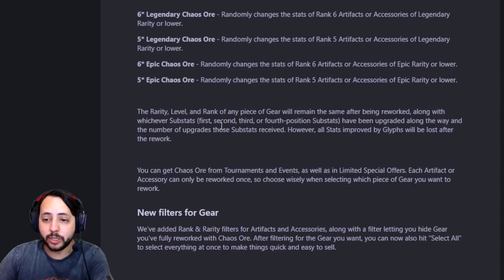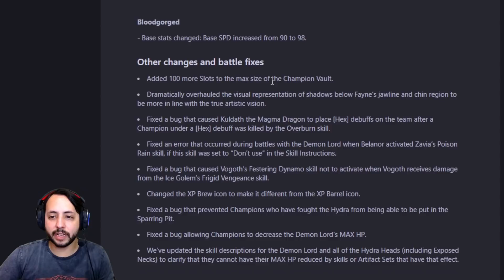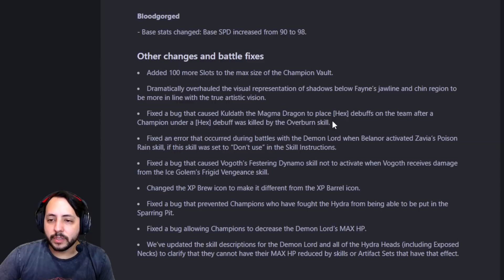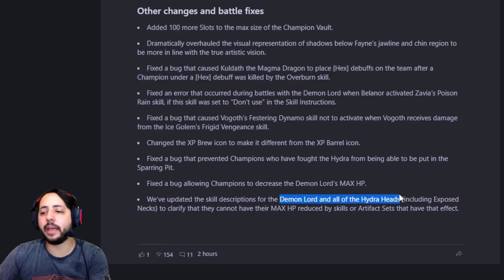MINERIO GRATIS! OS MEUS TESTES E PATCH 5.10 | Raid Shadow Legends